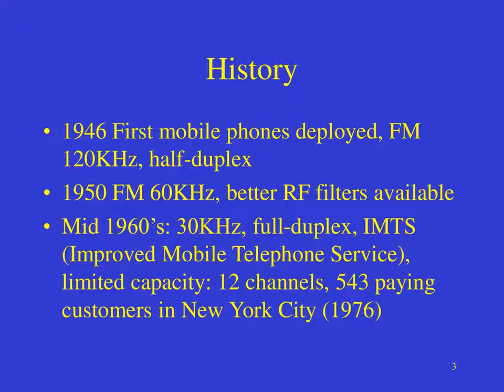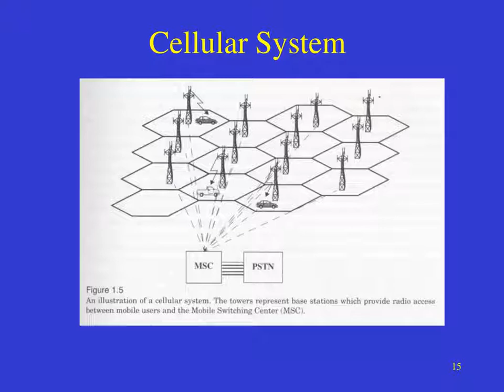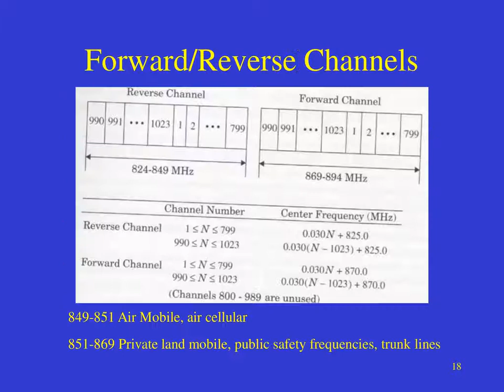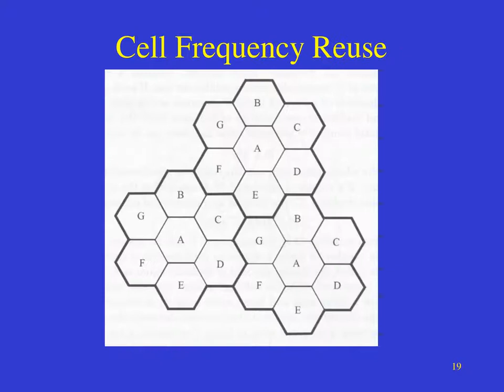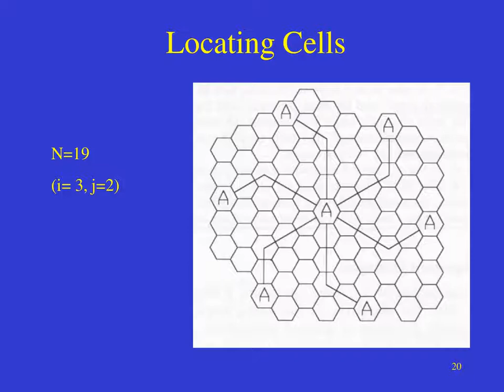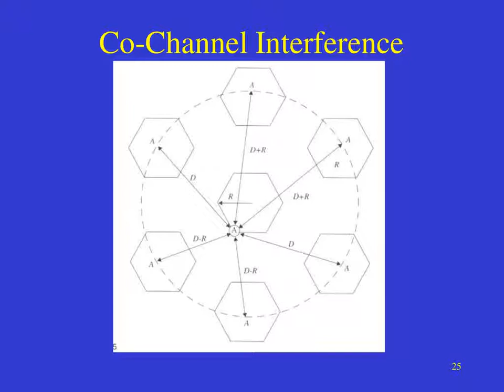CS704 lecture 23 53701